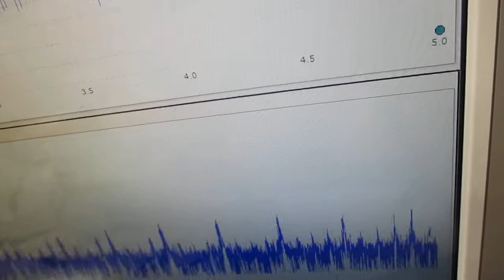音圧測定解析に基づいた、超音波伝搬制御実験 ultrasonic-labo